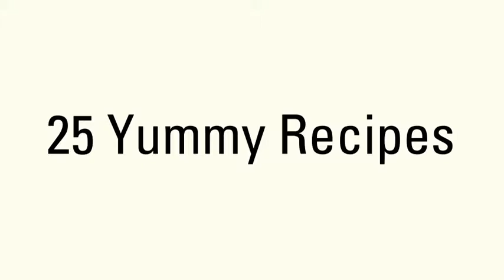Pocket Chef -- Palm trailer by Gameloft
THE YUMMY 3D COOKING GAME!
Follow up to 25 yummy recipes step by step and put your precision & speed to the test in 19 fun mini-games! Bake, boil and blend your way to become a Culinary Master!

Ingredients for Pocket Chef:
• 19 MINI-GAMES composing real recipes, from the preparation of ingredients to the baking & presentation.
• 25 RECIPES from all over the world, including different courses and cuisine.
• 5 KITCHENS beautifully designed in 3D: Bake your way from veggie delights to American classics!
• A RECIPE BOOK: Unlocked recipes are available whenever you want to try them in real life.
• REALISTIC 3D GRAPHICS make your dishes look mouth-watering!